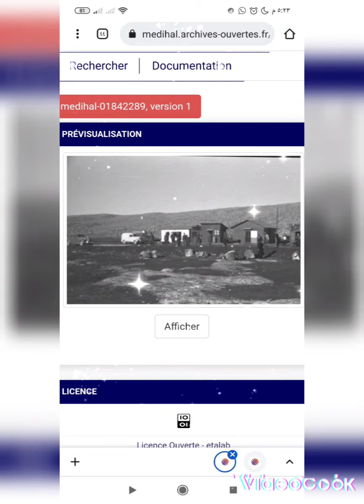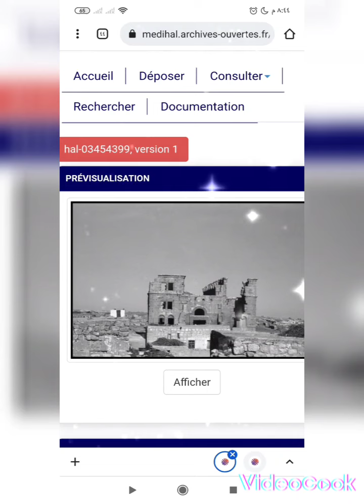ياأحلى ذكريات#ruins آثار جبل السماق#Goreg#Summaq mountain tchakenko#1940#Gertrude Bell1905